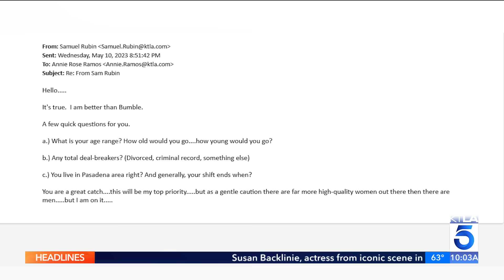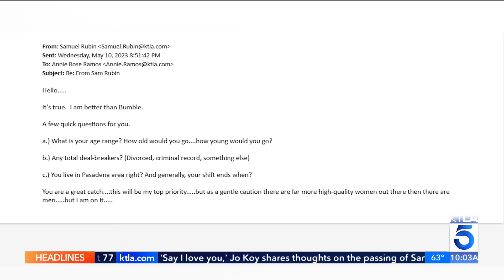KTLA viewers pay tribute to Sam Rubin at The Apple Pan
The Apple Pan, one of Sam Rubin’s favorite childhood hangouts, opened its patio area Monday for KTLA viewers and friends to gather and pay tribute to the legendary entertainment anchor.

Annie Rose Ramos reports for the KTLA 5 Morning News on May 13, 2024.